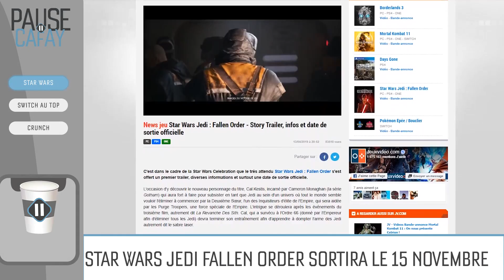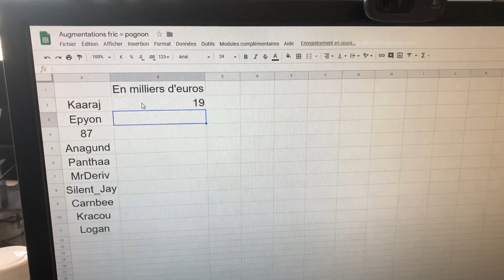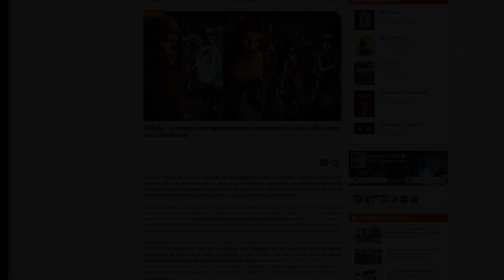STAR WARS JEDI FALLEN ORDER dévoilé ! | PAUSE CAFAY #300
Star Wars Jedi Fallen Order ? On en parle dans cette Pause Cafay !